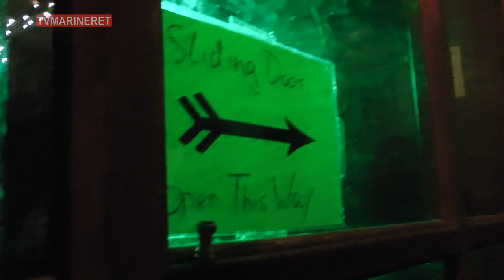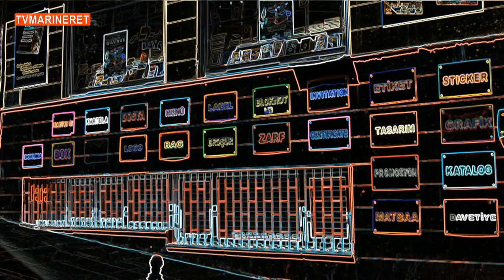Dunkel - Cockpit Music - Multiversal P4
1) Dunkel - Cockpit Music - Fra Helsingør Festival 4 aug 2018.
2) Multiversal BIW P4